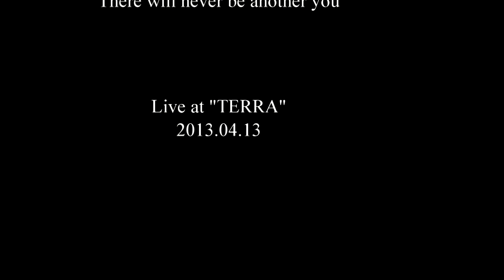There will never be another you 池 洋三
城田有子＆Ike Jazz Quartet　池洋三（G)、城田有子（Vo,P)、木村パンダ（B)、黒崎隆（Ds)、　　Live at" TERRA"  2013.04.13